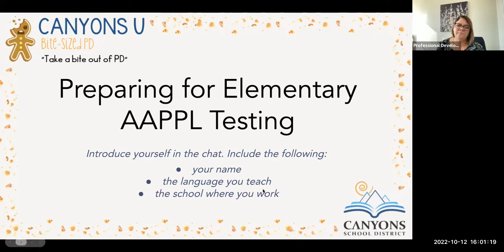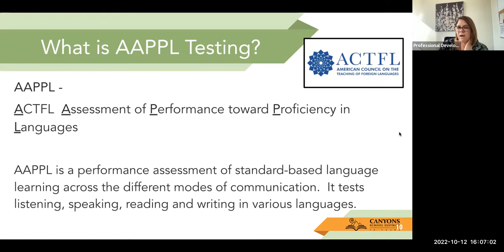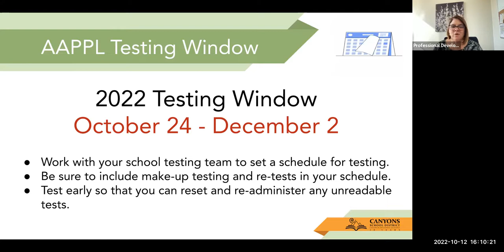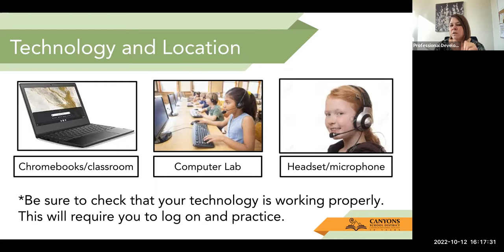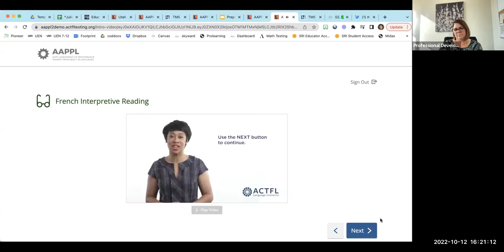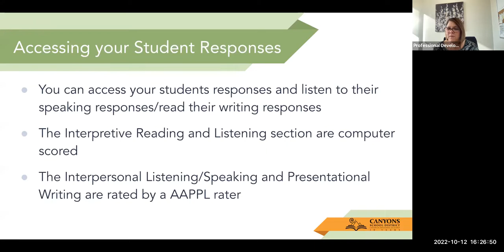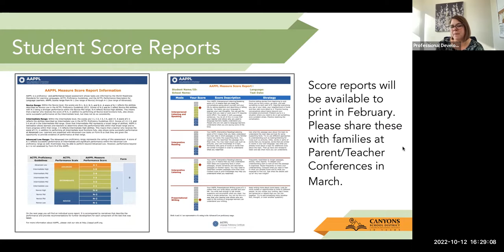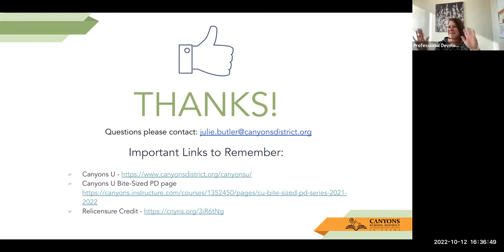Bite-Sized PD: Preparing for Elementary AAPPL Testing